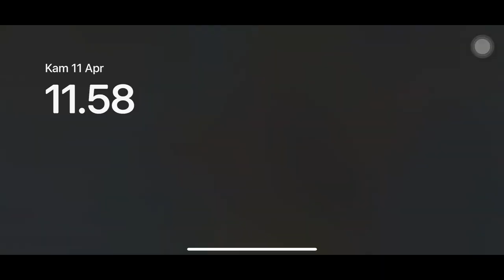Nana Gajah Beraksi Lagi Gameplay Replay Mobile Legends Jangan dekat" dengan Nana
Sekedar main